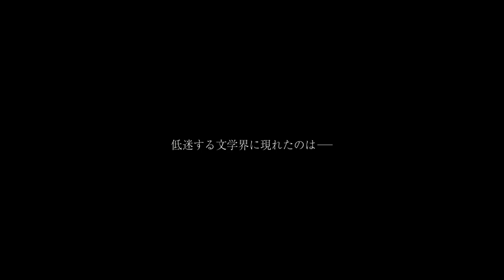映画『響 -HIBIKI-』予告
私は、曲げない。
少女の名は響。「天才」とは彼女のための言葉。
圧倒的な才能を前にした時、私たちは何を思い、何が変わるのかー。2017年マンガ大賞受賞作品待望の映画化。主人公・響を演じるのは映画初出演にして初主演の平手友梨奈。

出版不況の文学界に現れた一人の天才少女「響」。15歳の彼女の小説は文学の世界に革命を起こす力を持っていた。さらに、世間の常識に囚われず、自分を絶対に曲げない彼女の生き方は周囲の人間たちをも変えていく……。

原作：柳本光晴「響～小説家になる方法～」（小学館「ビッグコミックスペリオール」連載中）
監督：月川翔
脚本：西田征史
キャスト：平手友梨奈　アヤカ・ウィルソン　高嶋政伸　柳楽優弥　北村有起哉
野間口徹　小松和重　黒田大輔　板垣瑞生　吉田栄作・小栗旬／北川景子
公開日：2018年9月14日（金）全国ロードショー
(C)2018映画「響 -HIBIKI-」製作委員会
(C)柳本光晴／小学館